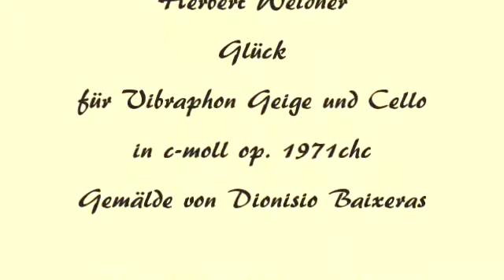Herbert Weidner Glück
Ein bisschen Glück. Musik für Vibraphon Geigen und Gitarre in c-moll. Gemälde von Dionisio Baixeras